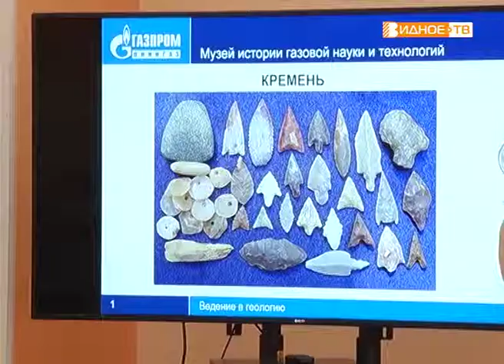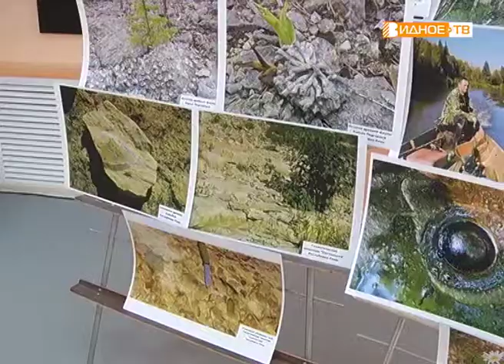"Геология для детей" - занимательное знакомство с наукой